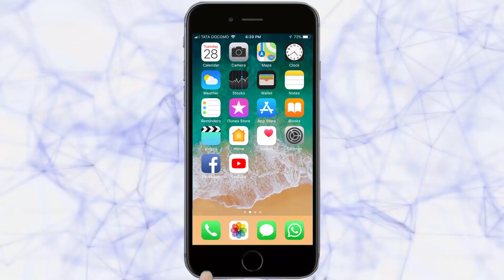सुपरमॉमने जिंकलीत 36 सुवर्णपदके | Belgaum News | 15-02-2020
|Tarun Bharat Social Media | तरुण भारत | jyoti Hosatti | swimming | Belgaum | Swimmer |